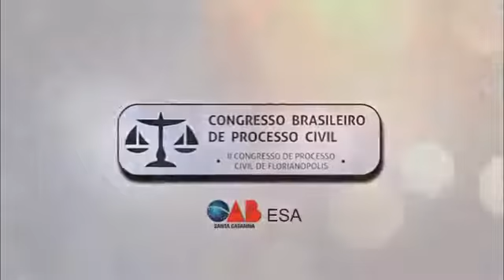ESA - II CONGRESSO DE PROCESSO CIVIL DE FLORIANÓPOLIS - Parte 25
INCIDENTE DE DESCONSIDERAÇÃO DA PERSONALIDADE JURÍDICA
GERALDO FONSECA